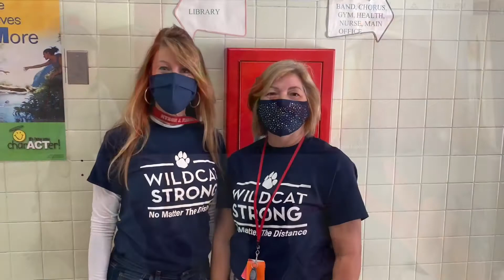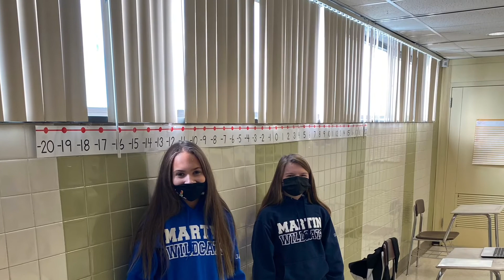MMS Spirit Week November 2020